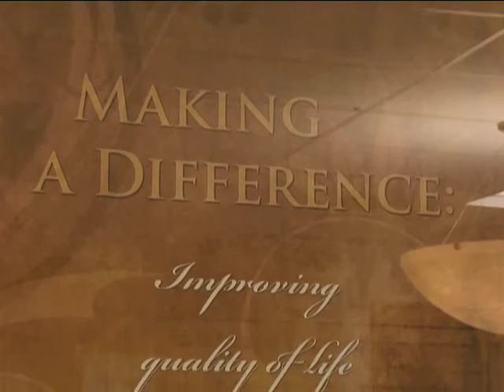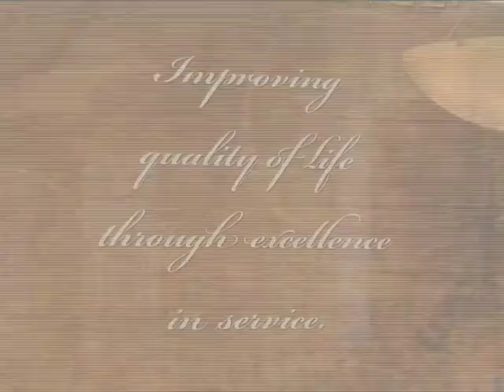Chestnut Health Systems